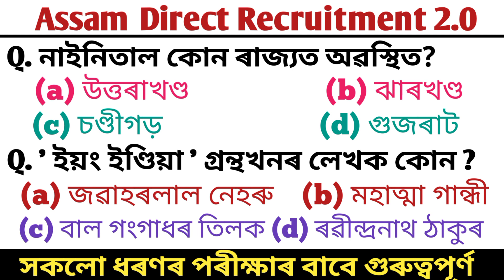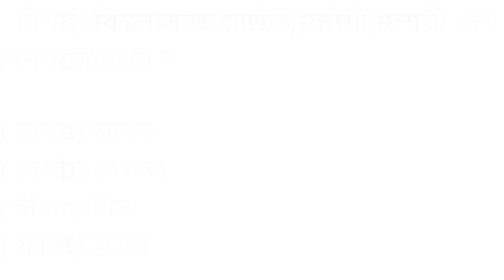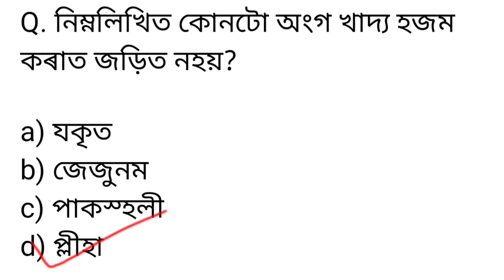Assamese Gk Questions and answer/ Target 12600 New Vacancy/ADRE 2.0/অসমীয়া সাধাৰণ জ্ঞান/ ভাৰত জিকে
ADRE 2.0
12600 New Vacancy Post for Grade lll &lV Exam
30 Top Assam knowledge
সাধাৰণ জ্ঞান

নমস্কাৰ বন্ধু বান্ধৱী সকল , স্বাগতম জনাইছো , আপোনালোকে গম পাইছে যে, অসম চৰকাৰে অহা চেপ্তেম্বৰ মাহত বিভিন্ন বিভাগত ৩২ হাজাৰতকৈ অধিক ভেকেঞ্চি পদ মুকলি কৰি দিয়াৰ কথা ঘোষণা কৰিছে, গতিকে আমাৰ চেনেলটোৰ পৰা যিমান সম্ভৱ হয় প্ৰশ্ন দিবলৈ চেষ্টা কৰা হৈছে, গতিকে আশা কৰিছো প্ৰশ্নবোৰৰ পৰা উপকৃত